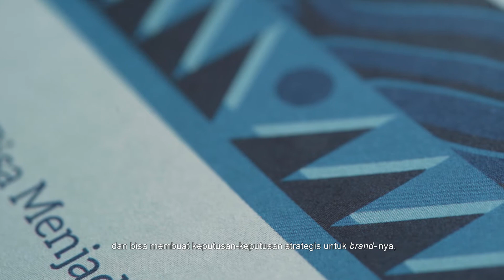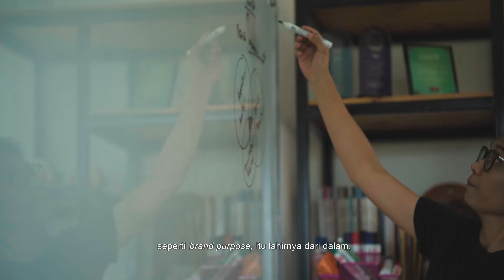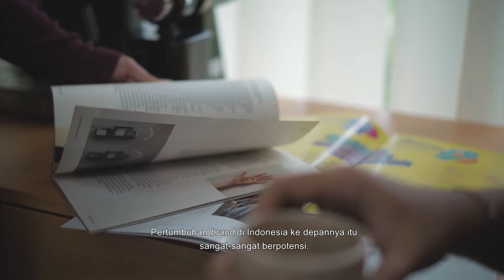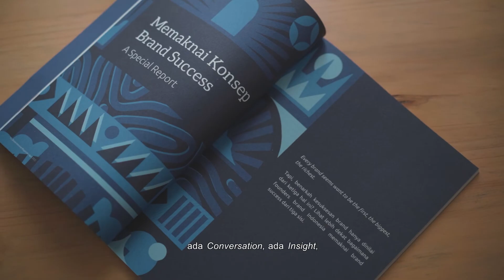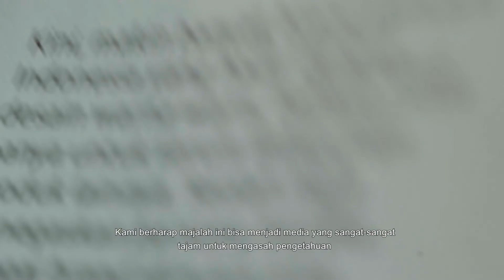Basicludo Profile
Video Profile for Basicludo